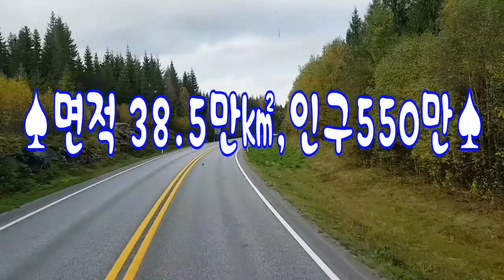Photo & trip overseas : 노르웨이에서 드라이브를....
Enjoy the Norwegian landscape